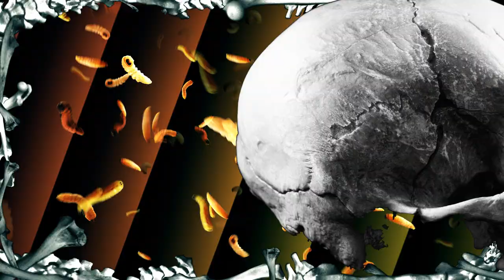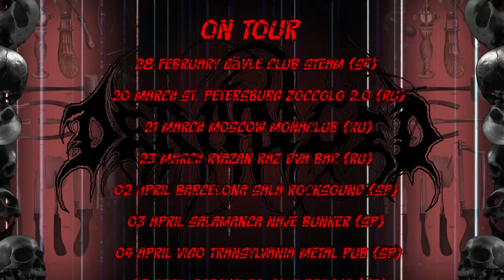DERANGED - Necro-bulimia Interfering Afterlife (Official Lyric Video)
DERANGED will release its tenth studio album "Deeds Of Ruthless Violence" on March 27th via Agonia Records.

Tour dates:
28 FEBRUARY Gävle CLUB STEAM (SE)
20 MARCH St. Petersburg ZOCCOLO 2.0 (RU)
21 MARCH Moscow MONACLUB (RU)
22 MARCH Nishny Novogorod BLACK HO (RU)
23 MARCH Ryazan RAZ DVA BAR (RU)
02 APRIL Barcelona SALA ROCKSOUND (SP)
03 APRIL Salamanca NAVE BUNKER (SP)
04 APRIL Vigo TRANSYLVANIA METAL PUB (SP)
05 APRIL Barakaldo SALA EDASKA (SP)
17 APRIL Rostock JAZ CLUB (DE)
18 APRIL Bremen HANSEMOSH FESTIVAL (DE)
30 APRIL Santander ROCK THE BEER (SP)
01 MAY SWR BARROSELAS FESTIVAL (POR)
02 MAY Madrid (SP)
22 MAY LEIPZIG DEATH FEST (DE)
23 MAY NICE TO EAT YOU FESTIVAL (CZ)
12 JUNE Stockholm FREDAGSMANGEL (SE)
13 JUNE Gothenburg BELSEPUB (SE)
10 JULY Malmö GOROFEST – PLAN B (SE)
01 AUGUST CHICAGO DOMINATION FESTIVAL (U.S.)
07 SEPTEMBER SETEMBRO NEGRO FESTIVAL (BRA)
20 NOVEMBER Sofia GRINDHOUSE SKATEBOARD CLUB (BGR)
21 NOVEMBER Athens BRUTALITY OVER SANITY FESTIVAL (GRC)